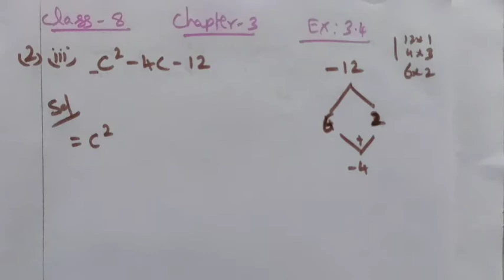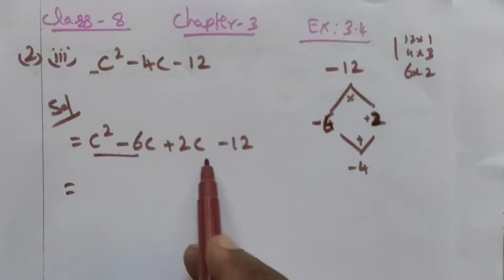TN Class-8 Maths Chapter-3 Algebra Ex: 3.4 Q.no: 2(iii & iv)